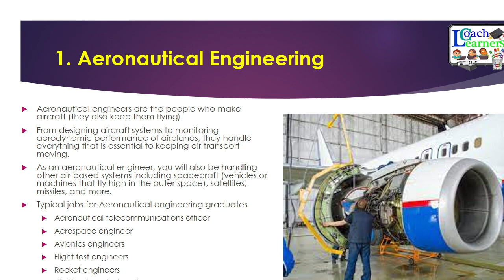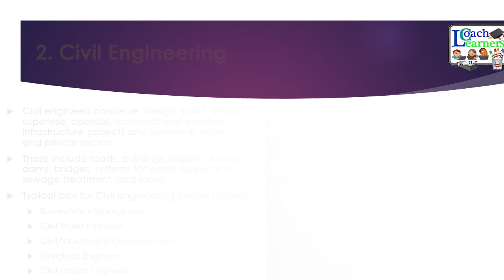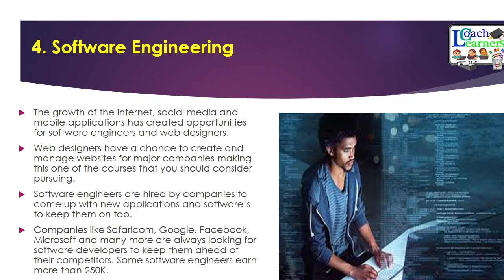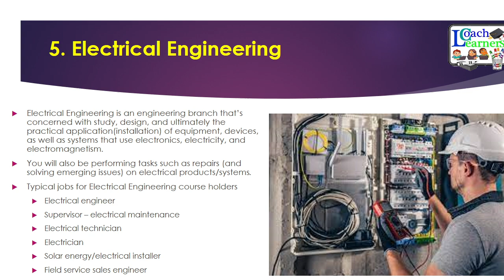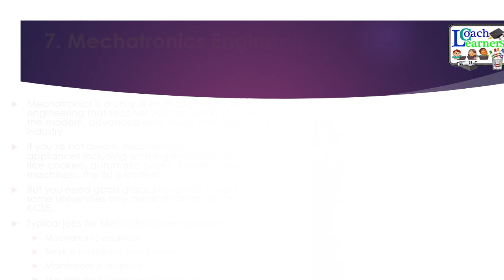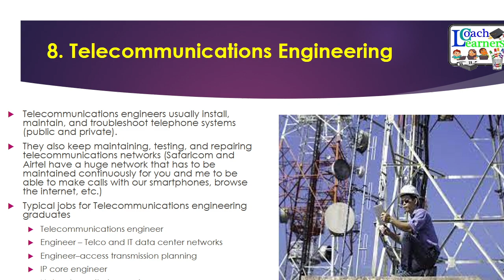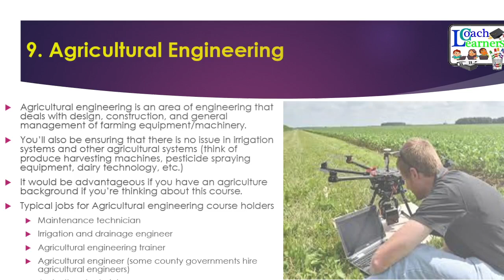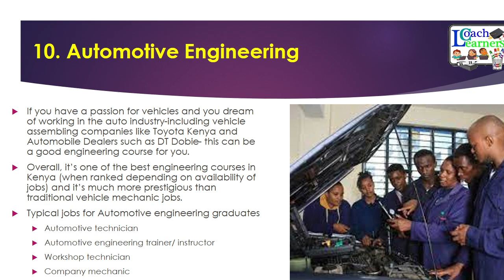10 Most Marketable Engineering Courses To Pursue in 2025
Engineering course stands as a globally esteemed and fulfilling area of study. Engineers play a pivotal role in crafting, enhancing, and innovating diverse systems, products, and processes that enhance our daily lives with ease, safety, and efficiency. This dynamic field continually evolves, aligning with society's changing needs and challenges, showcasing its adaptability and resilience.

If you are interested in pursuing a career in Engineering, you may wonder which Engineering courses will be the best and most in demand in the future. To help you decide, we have compiled a list of the TOP 10 Most Marketable Engineering Courses To Pursue in 2025. These courses are based on the current and projected trends, demands, and opportunities in the Engineering sector.